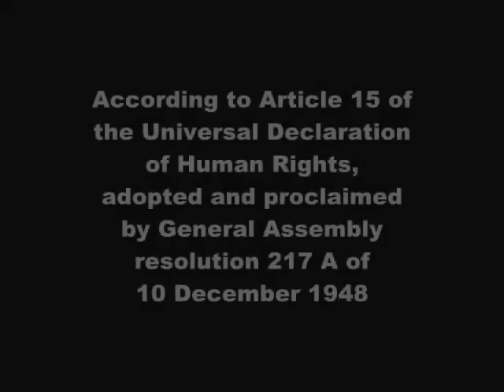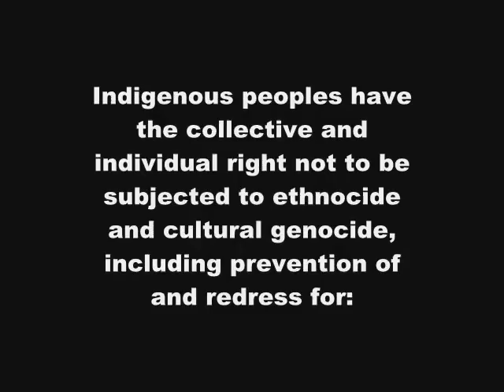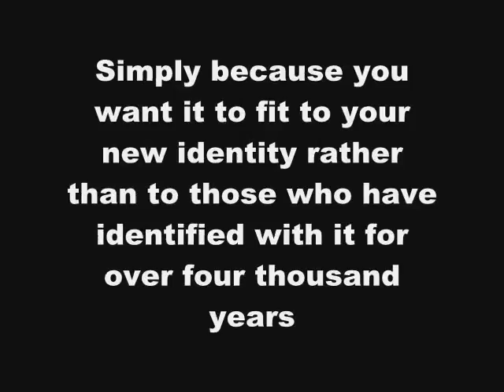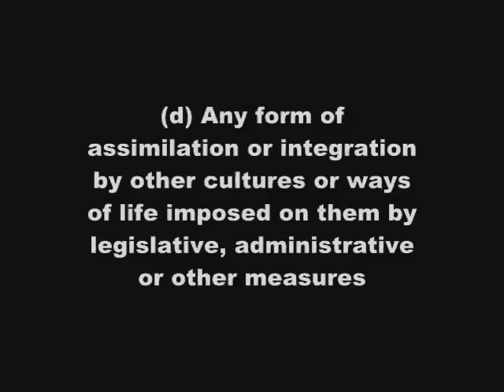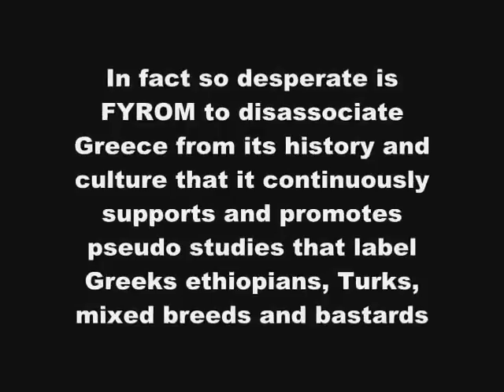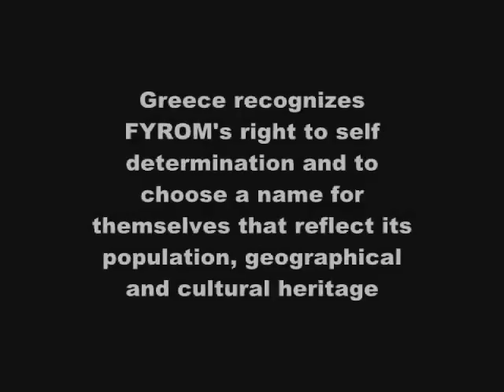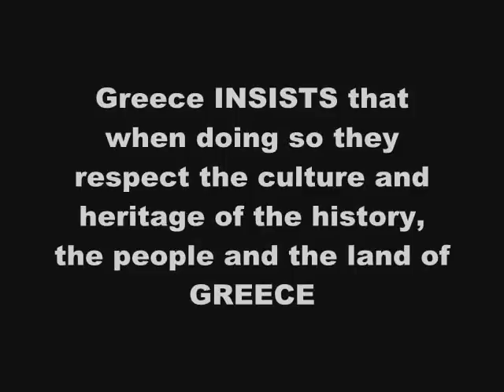FYROM and the declaration of human rights.FLV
FYROM the land witch will lead balkans to war